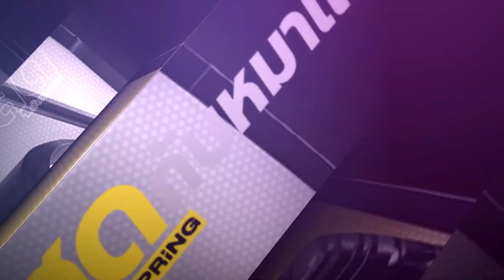Highlight ทำไมฝ่ายค้านหนุนบัตรเลือกตั้ง 2 ใบ เบอร์เดียว ? | สุดกับหมาแก่ | 13 มี.ค. 65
ธีรัจชัย พันธุมาศ ส.ส.พรรคก้าวไกล ชี้ข้อดีของบัตรเลือกตั้ง 2 ใบ เบอร์เดียว ช่วยป้องกันความสับสนของประชาชน